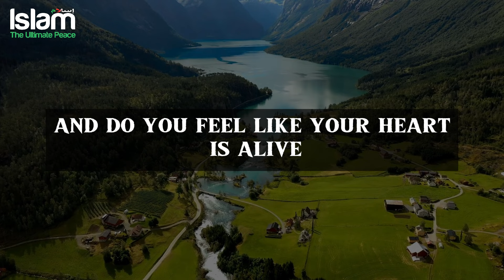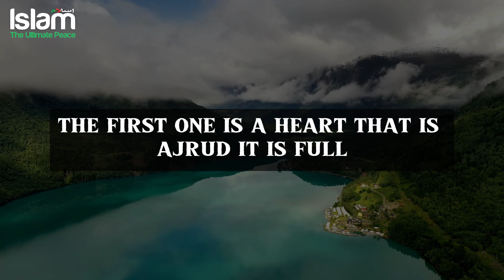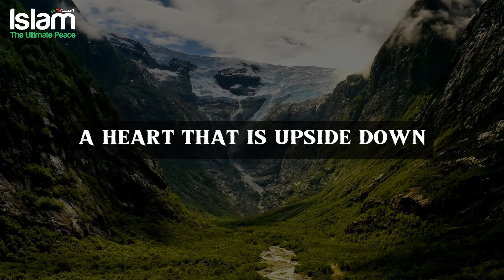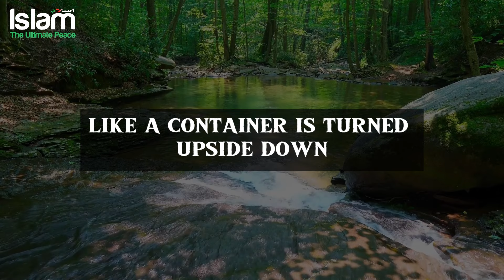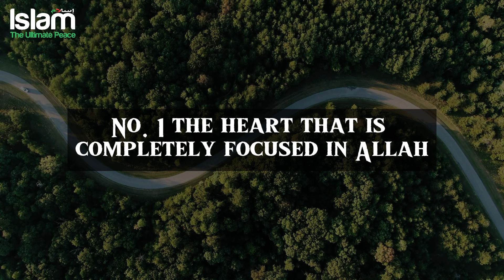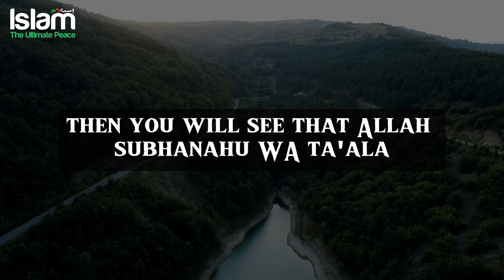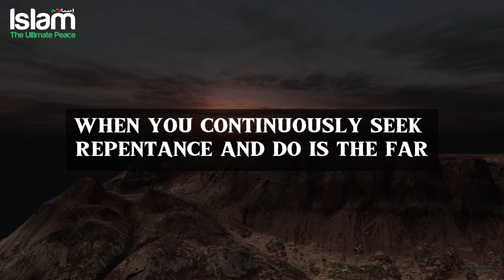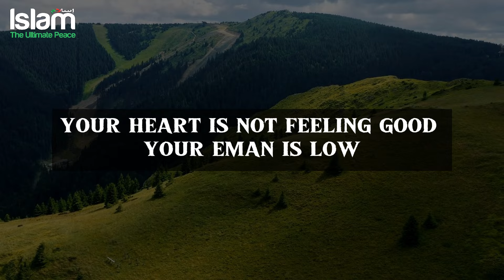THERE ARE FOUR TYPES OF HEARTS THE FOURTH ONE HAS HOPE FOR YOU !